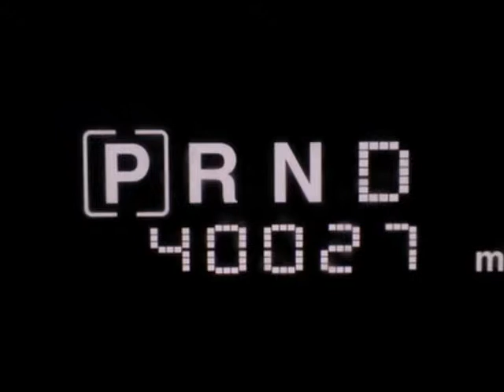2010 Jeep Grand Cherokee 4WD 4dr Laredo Springfield NJ New Jersey